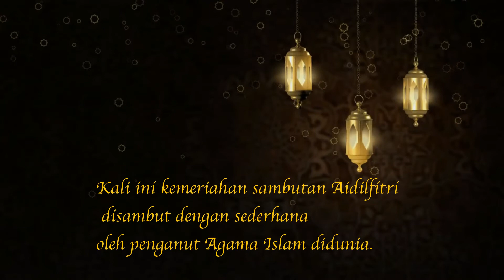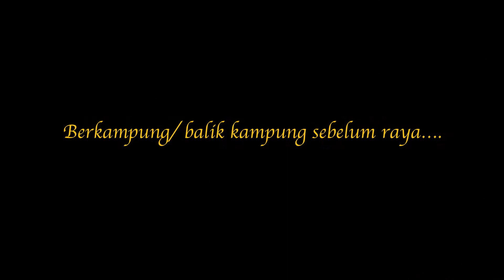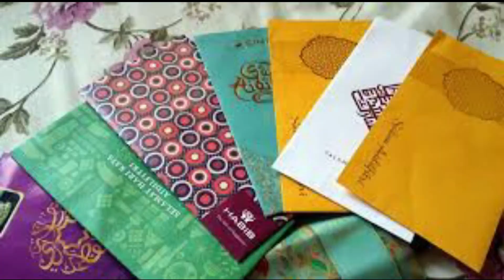20 Tradisi Hari Raya tetap dalam ingatan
Hari raya tahun 2020 tidak sama seperti tahun-tahun yang lepas. Kali ini kemeriahan sambutan Aidilfitri disambut dengan sederhana oleh penganut Agama Islam didunia.

Walaupun PKP dan SOP diteruskan dalam tempoh masyarakat Malaysia menyambut hari lebaran,  tradisi Hari Raya setiap tahun  masih tetap dalam  ingatan masyarakat di Malaysia.

Kepakaran kami adalah menjual produk makanan ringan/snack seperti kuih gunting/ kerepek Resepi asli dari tahun 1970.